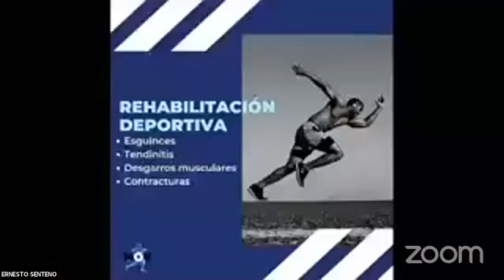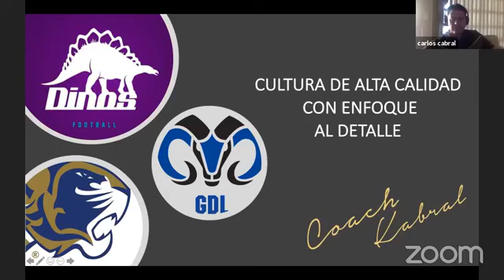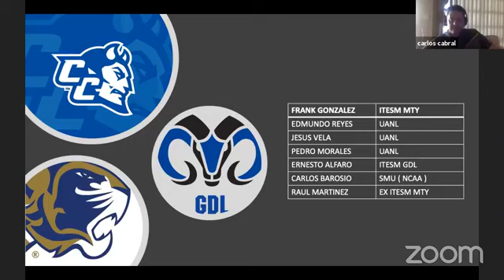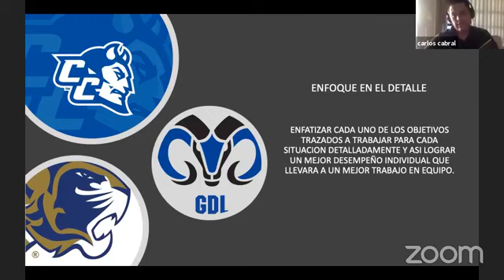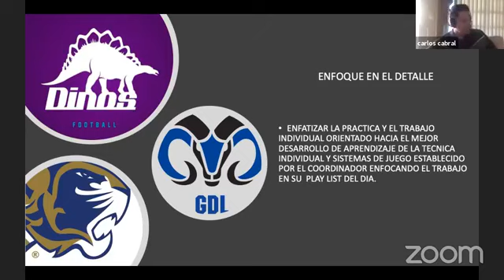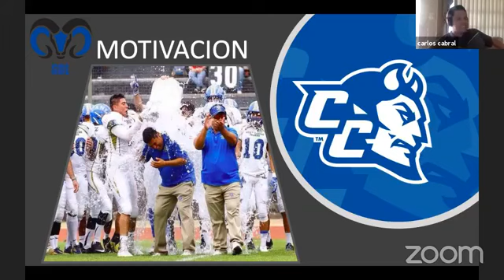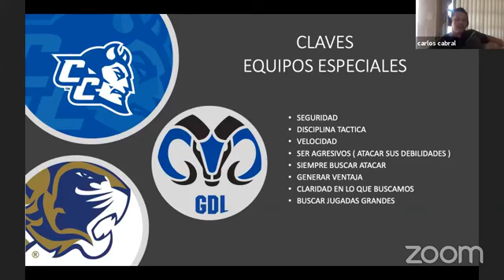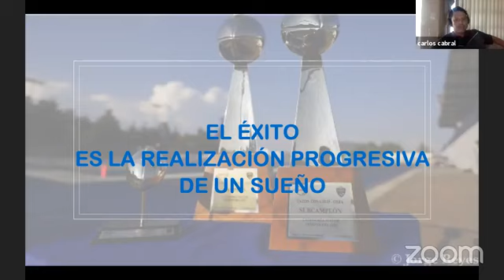¿Cómo instalar una Cultura de alta calidad con enfoque al detalle en el fútbol americano?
Carlos Cabral - QB / Coach Assistan Borregos GDA